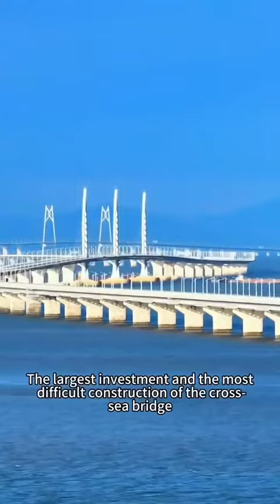It is something very different & Unique